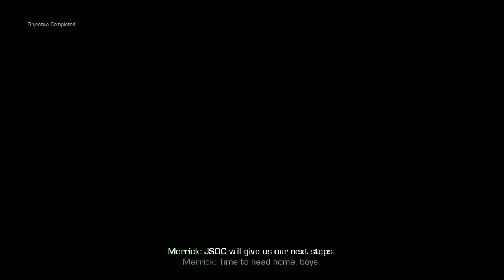Call Of Duty: Ghosts Playthrough Part 16: Odin confirmed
We see what was being built